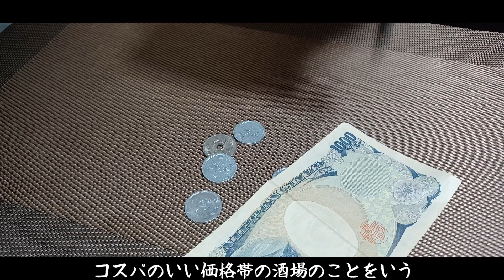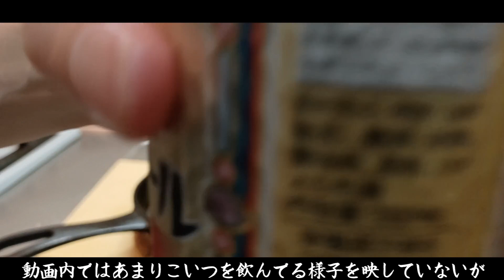パワ〇ラ上司が1000円握りしめて本気のせんべろ晩酌する動画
手間のかかるせんべろは味もひとしおです